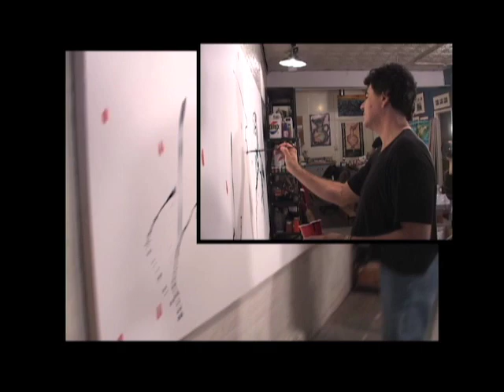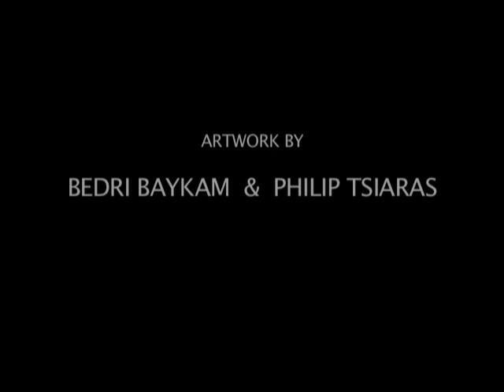Horses For Peace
The collaboration of Turkish artist Bedri Baykam and Philip Tsiaras on a series of paintings made together by the artists. Prepared for exhibitions in Both Greece and Turkey, the collaboration is a good will - creative exchange for artists from politically challenged countries.

video by Pedro Gonzalez 2004